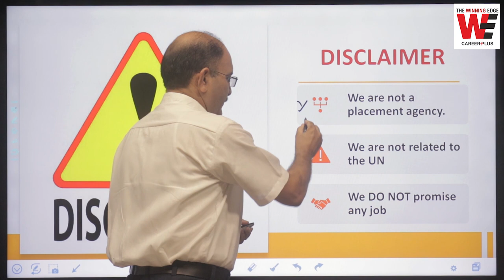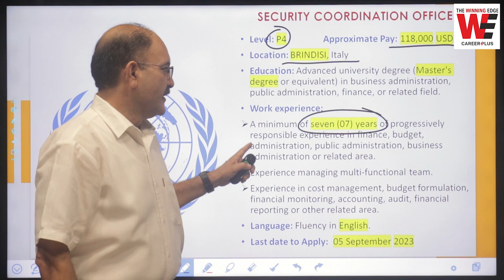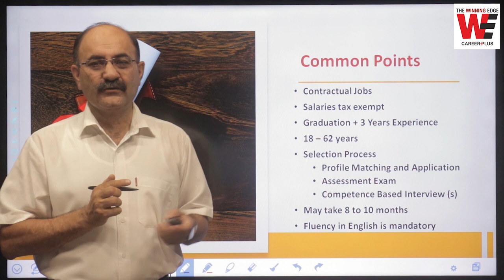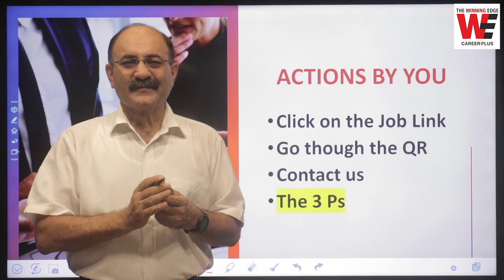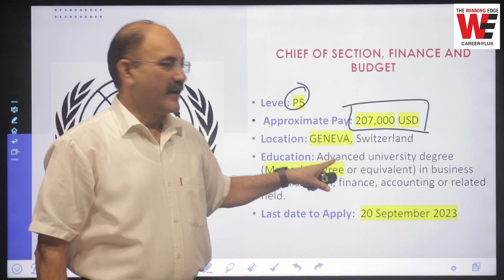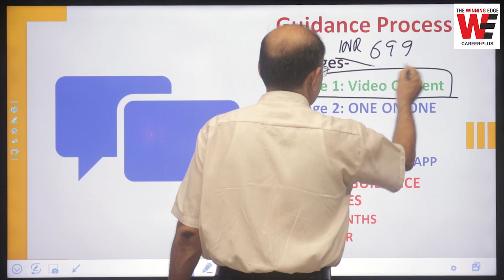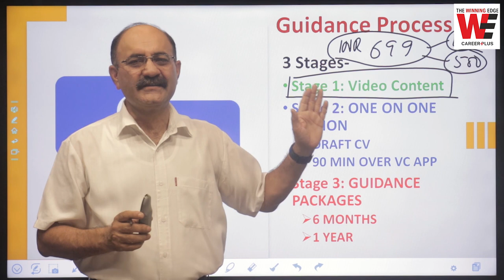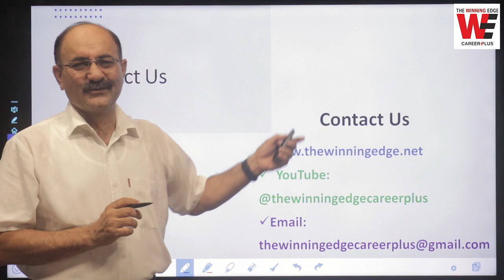FINANCE JOBS IN UN | P3 P4 P5 Finance Jobs in New York Geneva Brindisi Nairobi | UN Jobs 2023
Finance jobs in United Nations | UN Finance Jobs 2023 | Finance and Budget Vacancies in United Nations

1. CHIEF OF UNIT, FINANCE AND BUDGET, P4 (BRINDISI)
𝐄𝐝𝐮𝐜𝐚𝐭𝐢𝐨𝐧:
✅ Advanced university degree (Master's degree or equivalent) in business administration, public administration, finance, or related field. A first level university degree in combination with additional two years of qualifying experience may be accepted in lieu of the advanced university degree.
𝐉𝐨𝐛 - 𝐒𝐩𝐞𝐜𝐢𝐟𝐢𝐜 𝐐𝐮𝐚𝐥𝐢𝐟𝐢𝐜𝐚𝐭𝐢𝐨𝐧:
✅ A Certified Public Accountant (CPA) or similar recognized professional designation is required. A combination of extensive experience in accounting, budget, or finance coupled with active enrollment in a CPA or related professional designation program may be accepted in lieu.
✅ Successful completion of both degree and non-degree programs in data analytics, business analytics or data science programs is desirable.
✅ A certificate in Prince 2 is desirable.
𝐖𝐨𝐫𝐤 𝐄𝐱𝐩𝐞𝐫𝐢𝐞𝐧𝐜𝐞:
✅ A minimum of seven (07) years of progressively responsible experience in finance, budget, administration, public administration, business administration or related area is required.
✅ Experience managing multi-functional team is required.
✅ Experience in cost management, budget formulation, financial monitoring, accounting, audit, financial reporting or other related area is required.
✅ Experience in translating strategies into financial plans and operations is required.
✅ Experience working with international or multi-national organizations is desirable.
✅ Experience working in a volatile, conflict or post conflict settings is desirable.
✅ Experience in data analytics or related area is desirable
𝐋𝐚𝐧𝐠𝐮𝐚𝐠𝐞𝐬:
✅ English and French are the working languages of the United Nations Secretariat. For the post advertised fluency in English (both oral and written) is required.
𝐀𝐬𝐬𝐞𝐬𝐬𝐦𝐞𝐧𝐭:
✅ Evaluation of qualified candidates may include an assessment exercise which may be followed by competency-based interview.

2. FINANCE OFFICER, P3  (ENTEBBE)
3. FINANCE AND BUDGET OFFICER, P4  (NAIROBI)
4. FINANCE AND BUDGET OFFICER, P3  (NEW YORK)
5. CHIEF OF SECTION, FINANCE AND BUDGET, P5  (GENEVA)

𝐎𝐫𝐠 𝐂𝐨𝐝𝐞: 𝐞𝐰𝐟𝐪𝐞

𝐆𝐮𝐢𝐝𝐚𝐧𝐜𝐞 𝐟𝐨𝐫 𝐔𝐍 𝐉𝐨𝐛𝐬:The Guidance is in the form of paid Online Sessions. These are as under: - One on One session: It’s a 60 - 90-minute online interaction with Brig V George. Only the applicant's family members (spouse and children only) can participate in the session as the audience.

𝐔𝐍 𝐏𝐥𝐚𝐜𝐞𝐦𝐞𝐧𝐭 𝐆𝐮𝐢𝐝𝐚𝐧𝐜𝐞 𝐏𝐚𝐜𝐤𝐚𝐠𝐞𝐬: These are available in 6-month and 1-year options. The package includes curated and compiled open-source study material besides Guidance Sessions for Documentation, Assessment Exam, and Competency Based Interview. Family add-on packs can be taken along with any of the guidance packages.

𝐎𝐫𝐠 𝐂𝐨𝐝𝐞: 𝐞𝐰𝐟𝐪𝐞
अस्वीकरणद विनिंग एज कोई प्लेसमेंट एजेंसी नहीं है।हम किसी भी तरह से संयुक्त राष्ट्र से संबंधित नहीं हैं।हम संयुक्त राष्ट्र के साथ जुड़ी किसी भी संबंधित एजेंसी/संगठन में किसी भी नौकरी की गारंटी नहीं देते हैं।

finance jobs in un
un jobs 2023
finance jobs in new york
finance jobs in nairobi
finance jobs in geneva
un p3 finance jobs
un p4 finance jobs
un p5 finance jobs
finance vacancies in un
finance vacancies in united nations
finance jobs in united nations
FINANCE AND BUDGET OFFICER p4 nairobi
FINANCE AND BUDGET OFFICER p3 new york
finance and budget p5 geneva
FINANCE AND BUDGET OFFICER vacancies in un